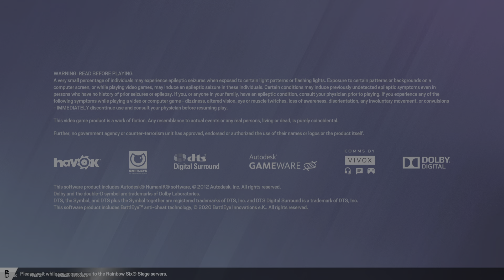Greatness on kafe